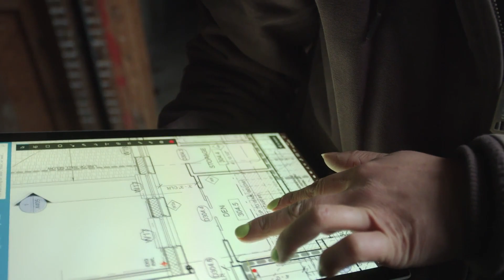How to Read Commercial Blueprints Online Course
Learn how to efficiently navigate commercial blueprints, interpret construction drawings, and apply these concepts on a real job with carpenter and builder, Elly Hart. This course pays special attention to green building requirements, and historical renovation of a multifamily project.

Check out the entire online course, and other online courses for construction and remodeling skills,